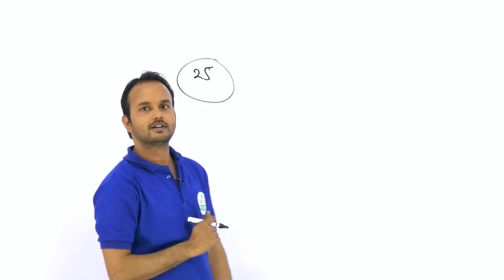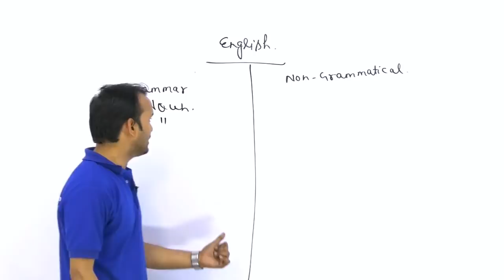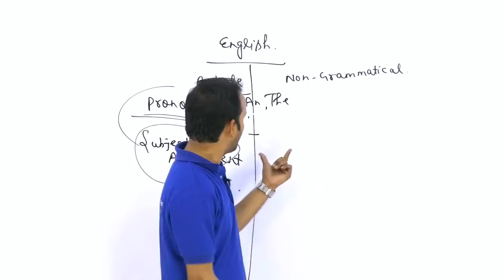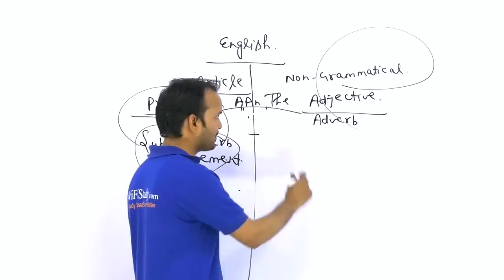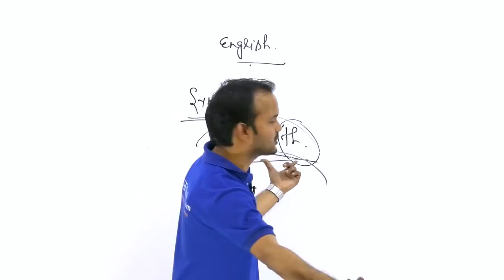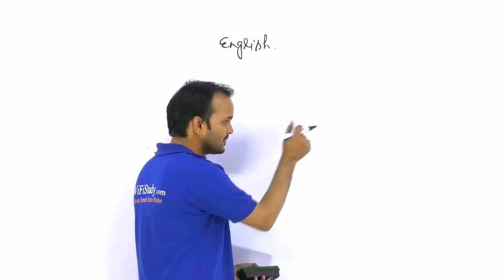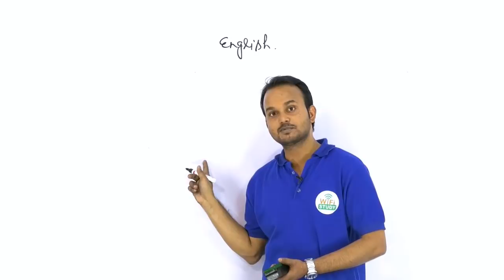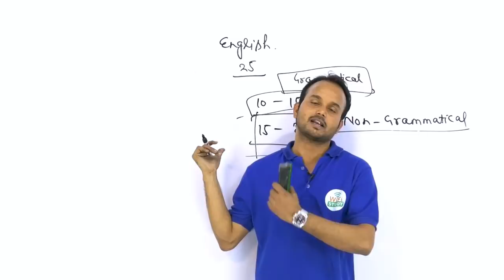Mission SSC CHSL 2017-18 I जानिए ENGLISH की तैयारी कैसे करनी है I Exam Crack करे मात्र 90 Days में